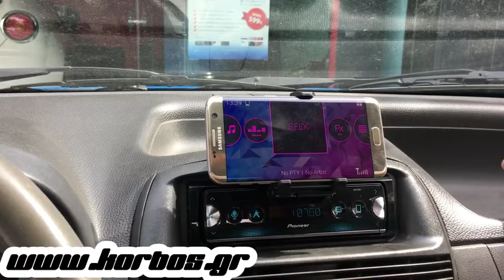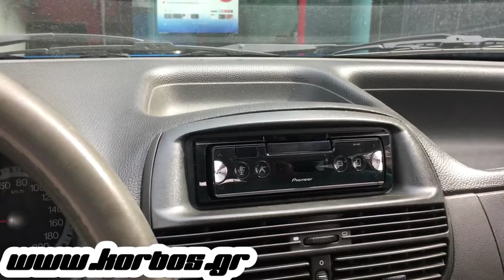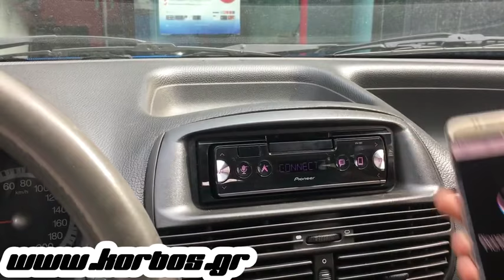Pioneer sph-10bt is the best Radio of 2018-2019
Best Car Radio 1 din-Car Stereo

Δες από κάτω/Scroll down ;)

Θα μας βρείτε στη Δάφνη στην οδό  Αδριανοθυρών 29 ,πλησίον Γυμναστικής Ακαδημίας και μετρό Δάφνης.Τηλέφωνο επικοινωνίας 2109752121 ΑΝΑΛΑΜΒΑΝΟΥΜΕ ΤΗΝ ΤΟΠΟΘΕΤΗΣΗ  ΟΠΟΙΟΥΔΗΠΟΤΕ ΠΡΟΙΟΝΤΟΣ ΑΣΦΑΛΕΙΑΣ ΚΑΙ ΨΥΧΑΓΩΓΙΑΣ   ΔΟΡΥΦΟΡΙΚΑ ΣΥΣΤΗΜΑΤΑ ΕΝΤΟΠΙΣΜΟΥ!!